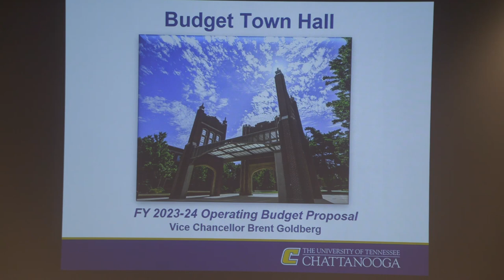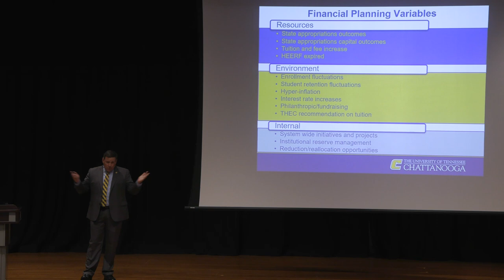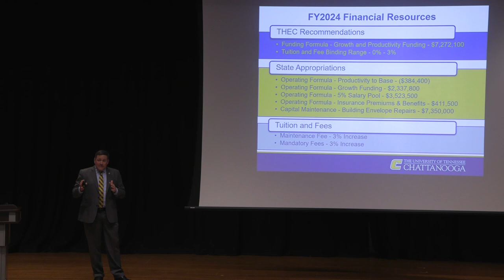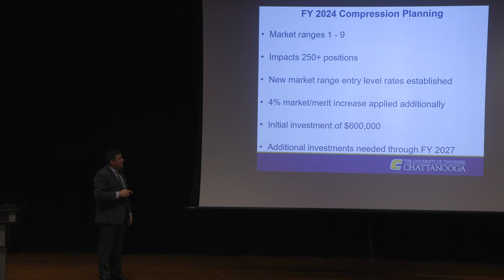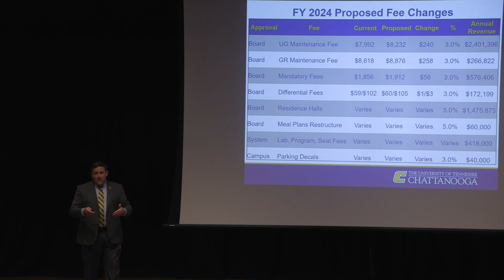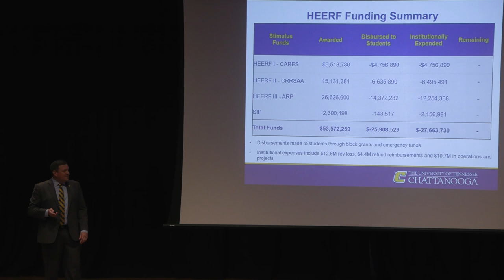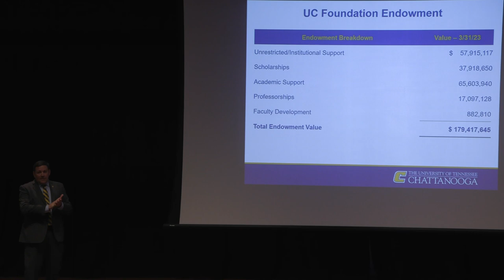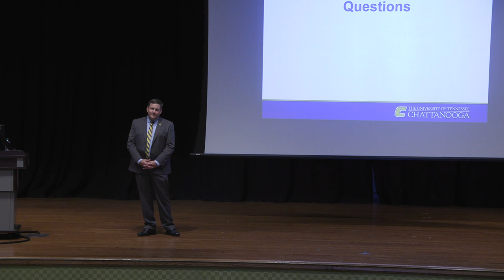UTC Budget Town Hall 2023